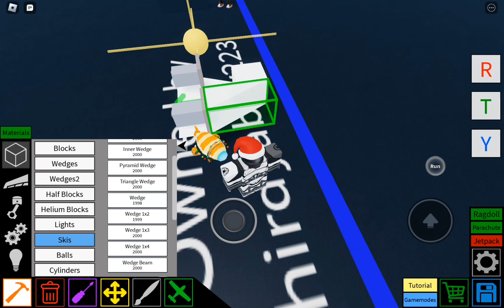ATR 42/72 nose tut [plane crazy roblox]